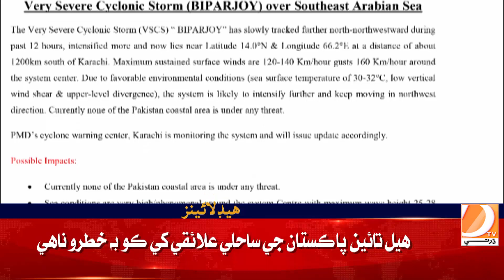03 PM Headlines || Dharti TV News || 07 June 2023